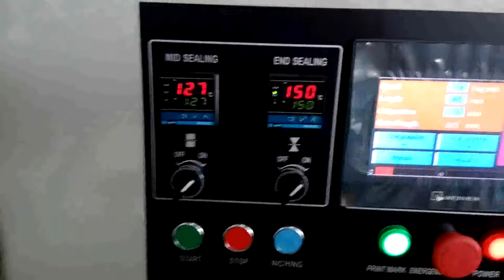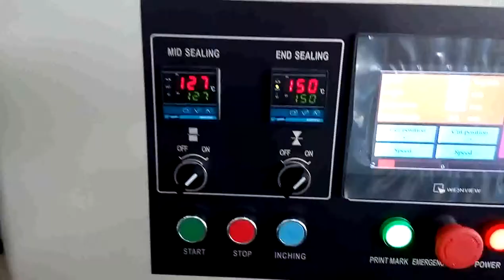KT 450大面包包装